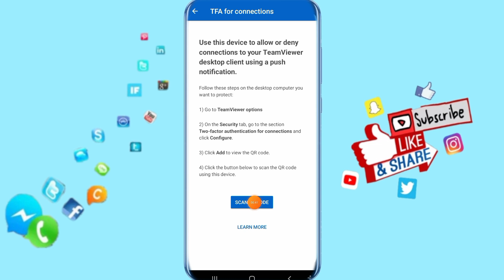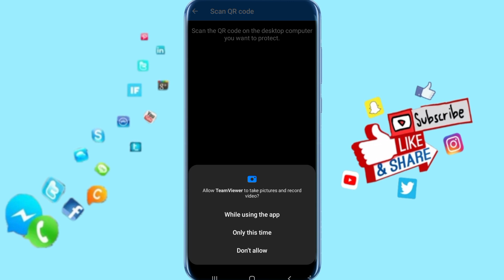How To Scan Qr Code On The Desktop Computer You Want To Protect On TeamViewer App